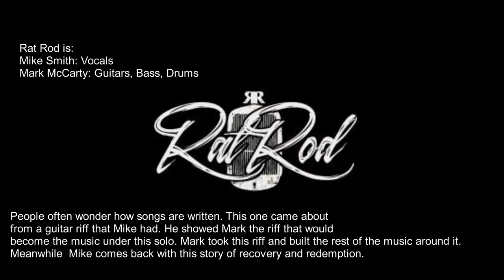RAT ROD- Lyric video for "Mirror Mirror".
This the lyric video for the Rat\Rod song Mirror Mirror